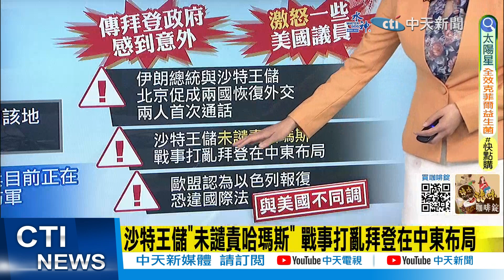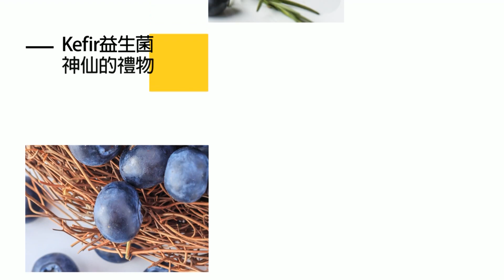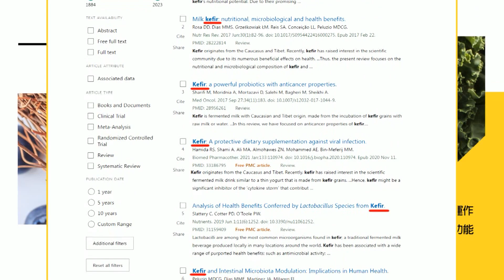【每日必看】以色列"戰時內閣"反擊 哈瑪斯認"準備2年突襲" 沙特.伊朗復交後首度通話｜美國快速出手 帥化民揭大國博弈"猶太人左右美國政經":任調人 恐中國受益 20231012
00:00 以色列全面封鎖加薩 組"戰時內閣"反擊哈瑪斯
02:36 以色列全面封鎖加薩 控大學為哈馬斯基地狂轟
03:44 以色列總理再撂重話 所有哈馬斯成員都會是死人
04:25 拜登警告伊朗勿介入戰爭! 承諾提供以色列更多軍援
06:04 歐盟批以色列封鎖加薩走廊 濫殺婦孺違反國際法
07:23 以巴開戰!美國快速出手 帥化民曝大國博弈眉角